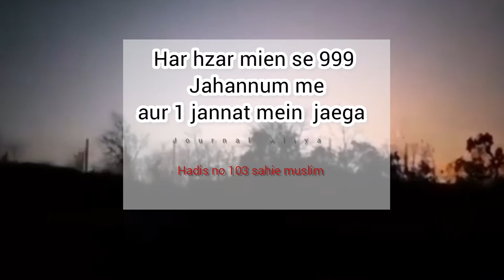Har hzar mien se 999 Jahannum mien jaega|| Hadis Mubarak Sahi Muslim